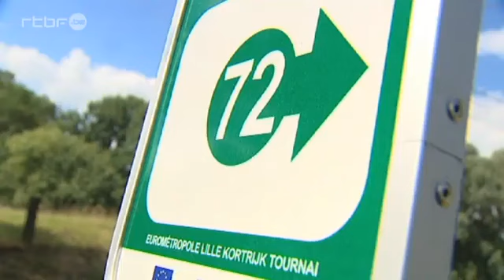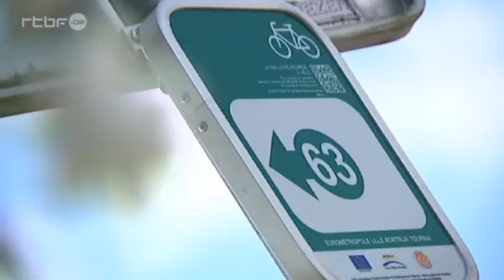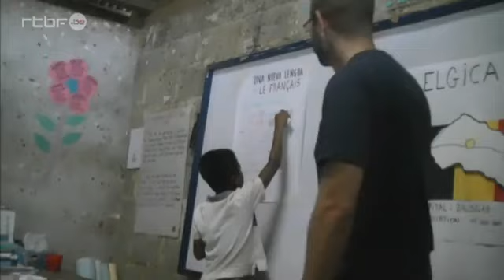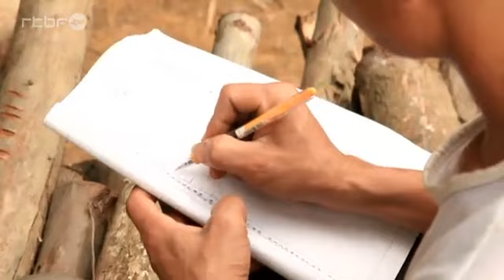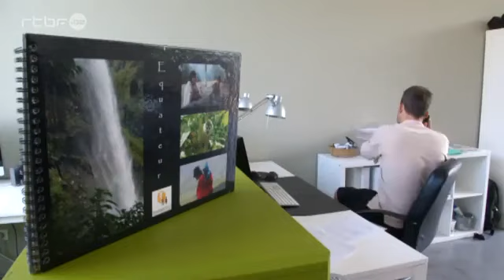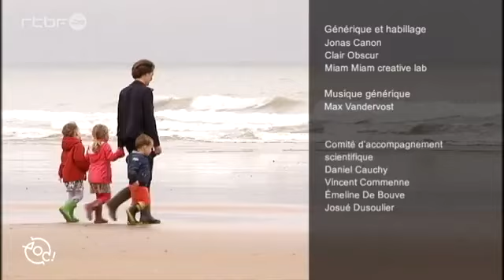WWOOFING on the Roch-Alors on change 19 06 2014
émission de Canal C , voir à partir de la 16ème minute